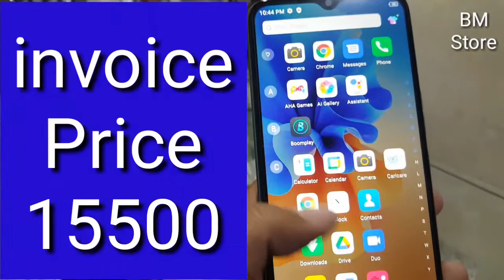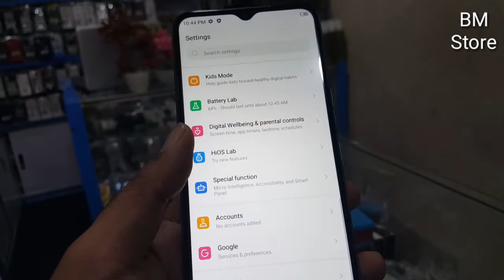Tecno Spark 7 unboxing | tecno Spark 7 Price in Pakistan